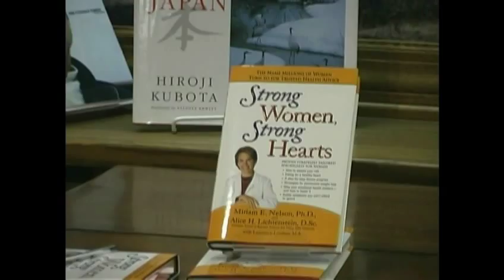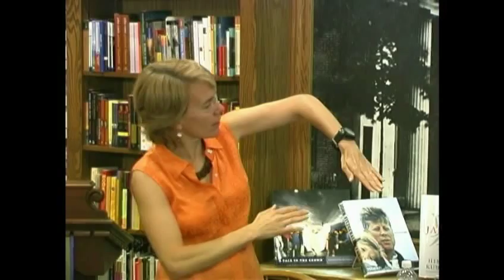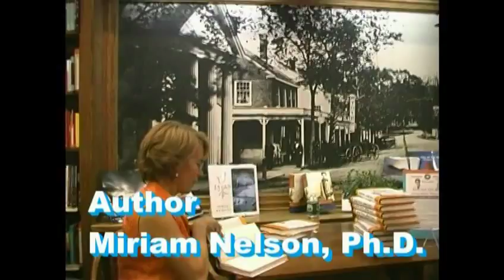Miriam E. Nelson - Strong Women, Strong Hearts: Proven Strategies Tailored Specifically for Women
Women's health authority Miriam E. Nelson and renowned heart expert Alice H. Lichtenstein present an essential resource-and easy-to-follow program-designed to empower women to take charge of their heart health.